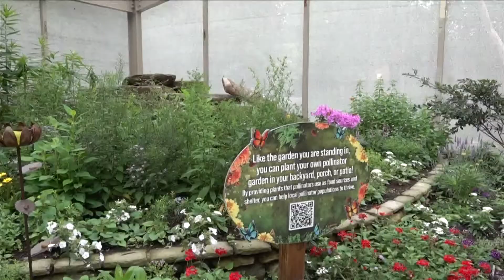'Hypnotizing' butterfly exhibit re-opens at the Memphis Zoo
Whether families decide to trek to the Zoo through Memorial Day weekend or wait until free Tuesdays, the Metamorphosis butterfly exhibit is now open.